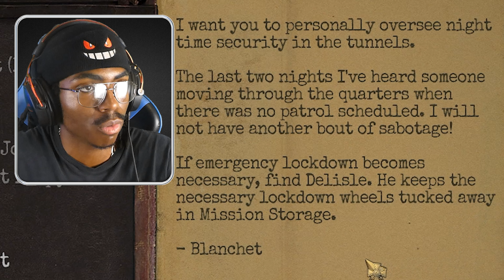New Amnesia Game Is Actually Really Terrifying?! | Amnesia: The Bunker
Amnesia: The Bunker has you wake up in an underground bunker in the midst of a war waging between two sides. Unfortunately for your side there seems to be something else here and it doesn't seem to like anyone. Lets delve into the world of amnesia and be free of this bunker!

Game Recorder
Stream Deck